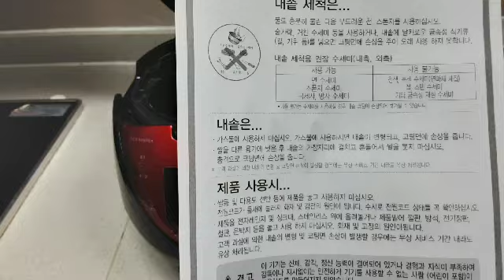새로 구입한 전기 밥솥 그냥 사용하시나요?~전기밥솥 오래 사용하는 방법#전기밥솥 코팅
전기밥솥 사용법
밥 맛있게 하는 방법
# 새로 구입한 전기 밥솥 사용법
# 코팅된 내솥 사용법